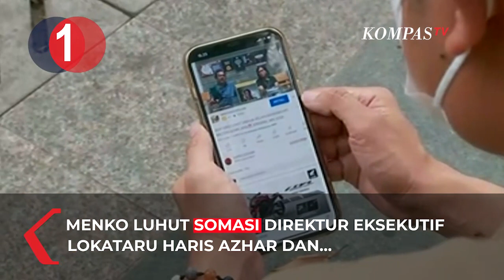TOP3NEWS: Luhut Somasi Haris Azhar, Haris Azhar Siap Jawab Somasi, Interpelasi Formula E Anies Gagal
JAKARTA, KOMPAS.TV  Sejumlah peristiwa penting terjadi pada hari ini, dan jadi sorotan publik, telah kami rangkum dalam Top 3 News, Minggu (29/8/2021).

Menko Luhut Somasi Haris Azhar dan Fatia Maulidiyanti | Haris Azhar Siap Jawab Somasi | Pengamat Soal Gagalnya Interpelasi Anies

1. Menteri Koordinator Bidang Kemaritiman dan Investasi, Luhut Binsar Pandjaitan, melayangkan somasi terhadap Direktur Eksekutif Lokataru Haris Azhar dan koordinator Kontras Fatia Maulidiyanti karena tuduhan bisnis tambang emas di blok Wabu, Intan Jaya, Papua. Somasi dilayangkan karena pernyataan Haris dan Fatia dianggap mencemarkan nama baik Luhut. Menko luhut melalui pengacaranya melalui memberikan waktu 5 x 24 jam kepada Haris Azhar dan Fatia untuk menjawab somasi.

2. Haris Azhar menanggapi somasi yang dilayangkan Menko Luhut Binsar Pandjaitan terkait unggahan video di channel youtube miliknya. Kepada Kompas TV, Direktur Eksekutif Lokataru ini mengatakan siap memberi jawaban atas somasi Menko Luhut. Video yang diunggah tersebut membahas hasil riset sejumlah organisasi tentang adanya dugaan bisnis para pejabat atau purnawirawan TNI AD, di balik tambang emas atau rencana eksploitasi daerah blok Wabu, Intan Jaya, Papua.

3. Direktur Eksekutif Charta Politika Indonesia, Yunarto Wijaya, menyebut cara Anies membungkam interpelasi DPRD DKI Jakarta dengan mengundang 7 fraksi untuk membahas Formula E di rumah dinasnya dan berujung pada gagalnya hak interpelasi. Yunarto menilai Anies tak siap menjelaskan program kerja Formula E, sehingga justru menimbulkan kejanggalan terkait penyelenggaraan Formula E.